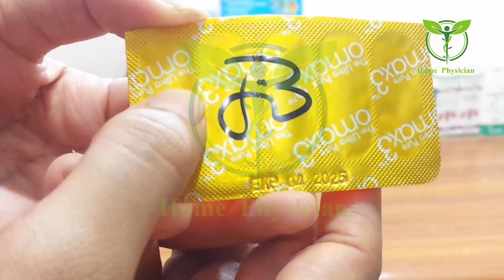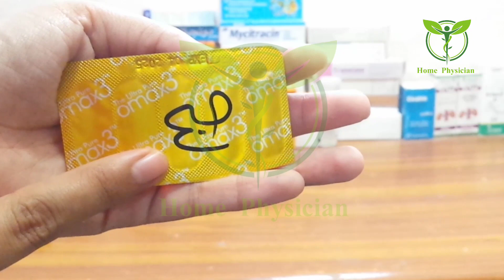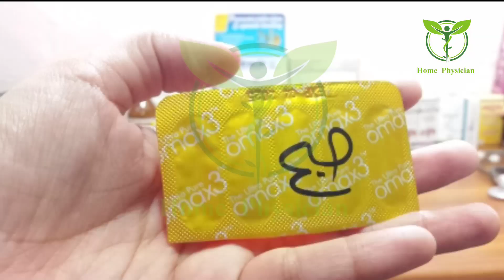Omega 3 Fatty Acid Ki Kami Se Kia Hota Hai | Deperasion,Hair Fall & Skin Problem Treatment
Omega 3 Fatty Acid Ki Kami Se Kia Hota Hai |   Deperasion,Hair Fall & Skin Problem Hone Ki Wajah